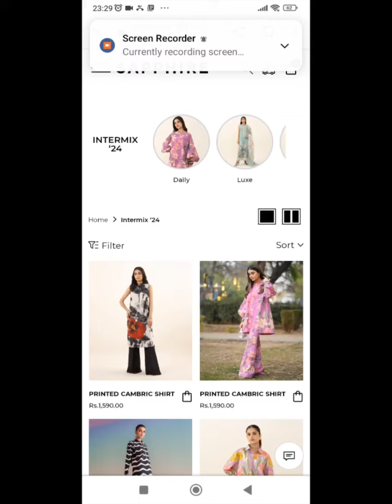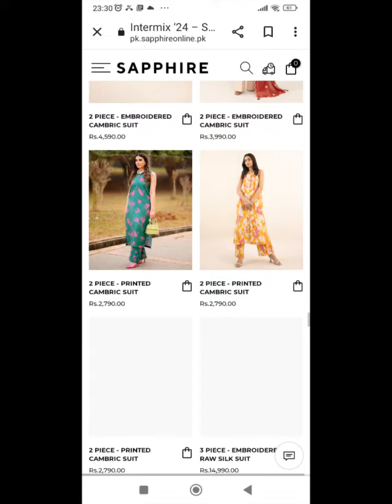Sapphire unstitched Intermix the finest fabrics in the rich colour of spring